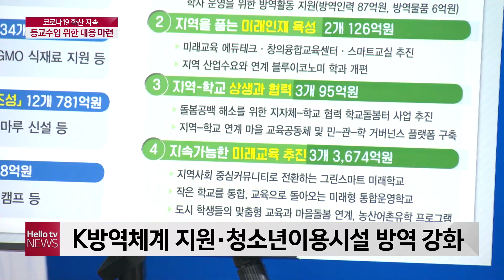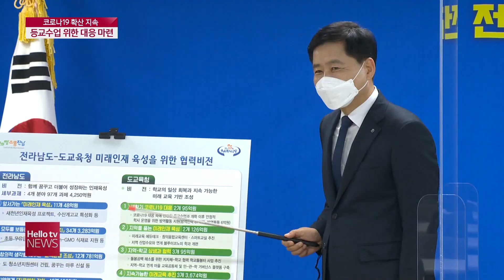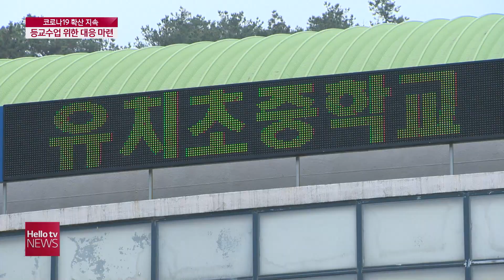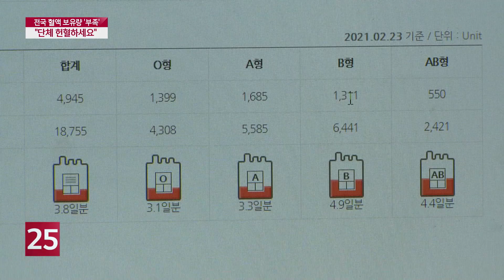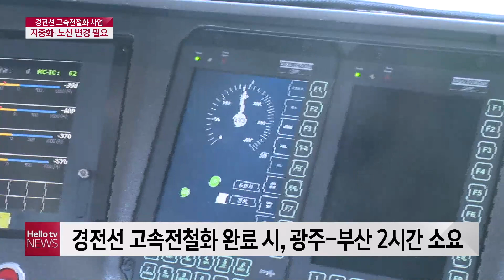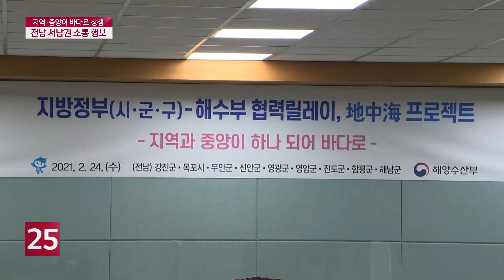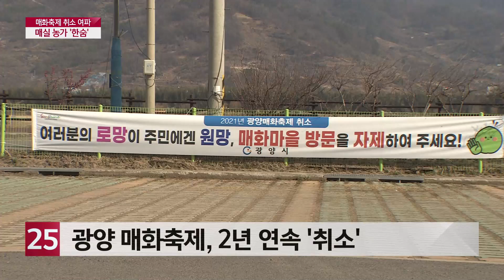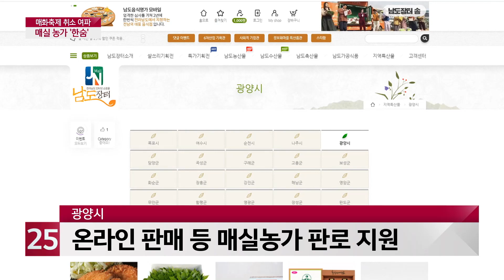헬로TV뉴스 전남(주간) 2월 27일(토) 21년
1. 매화축제 취소에도 인파 예상 ′방역 강화′
2. 새학기 두고 등교수업 위한 대응 체계 마련
3. 전국 혈액 보유량 부족··· 평균 3.8일분